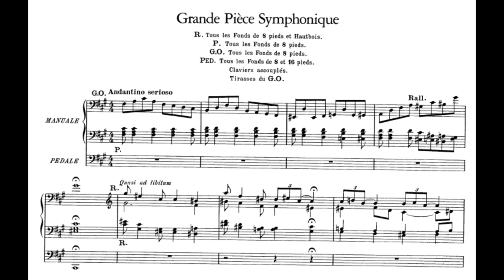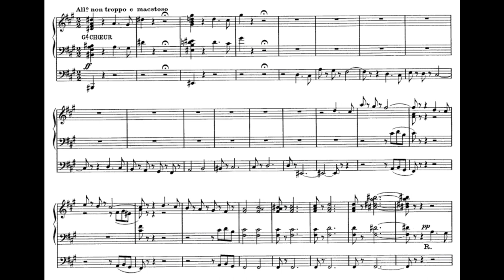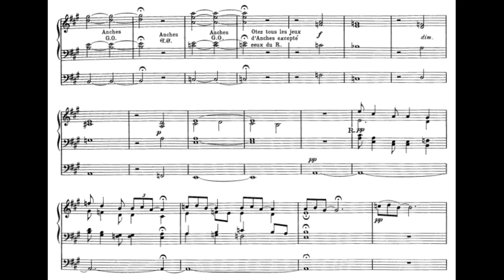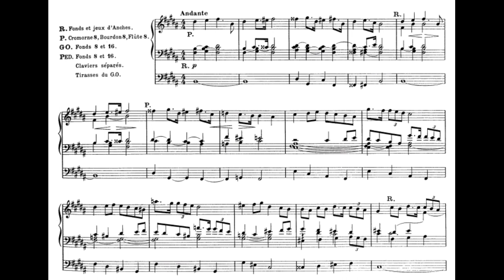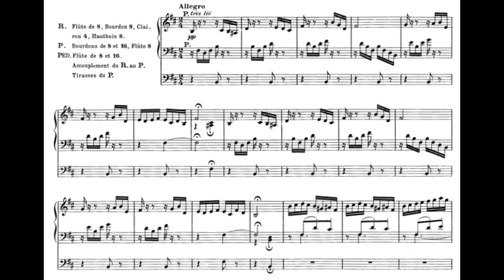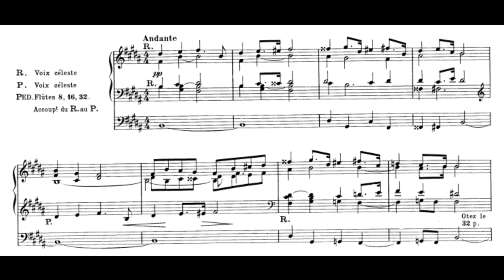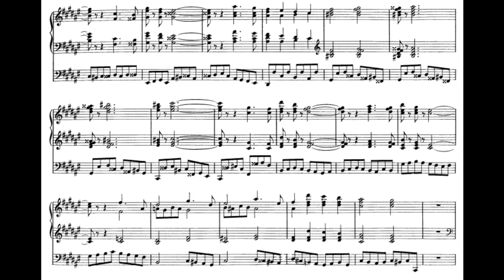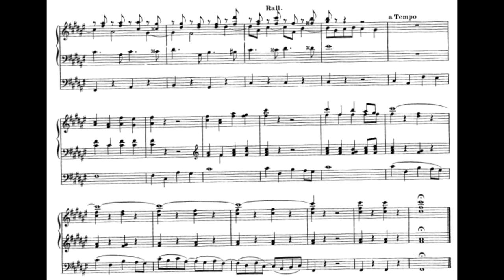César Franck - Grande Pièce Symphonique, Op.17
César Franck's Grande Pièce Symphonique, Op.17 in F sharp Minor from Six Pièces pour Grand Orgue

00:00 - Andantino serioso
11:25 - Andante
20:48 - Allegro no troppo e maestoso

Organ at Kathedraal Sint Bavo, Haarlem
Organ - Bert van Stam